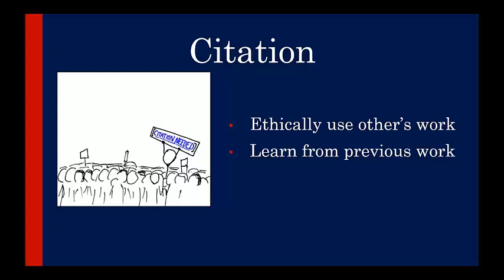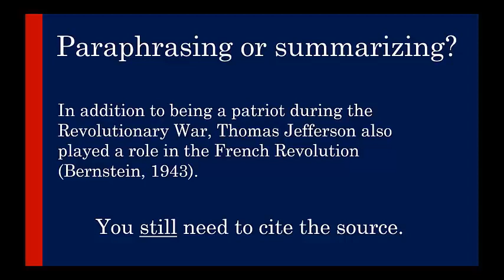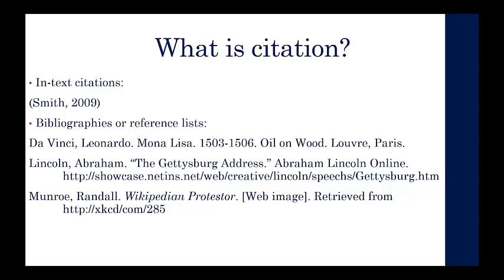Academic Integrity Part 2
This tutorial explains how you can avoid cheating and plagiarism, and gives an overview of proper citation.